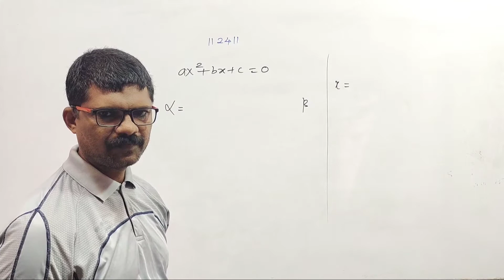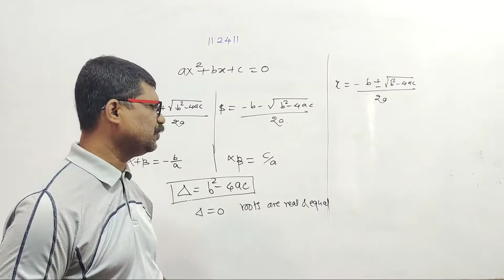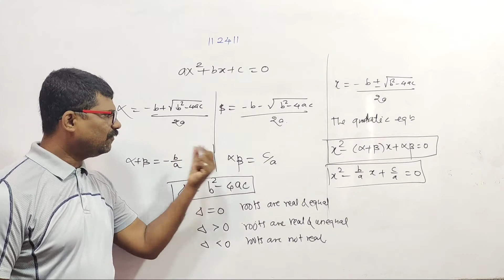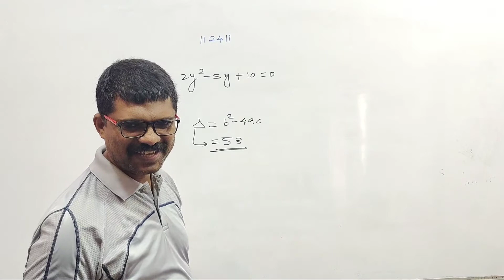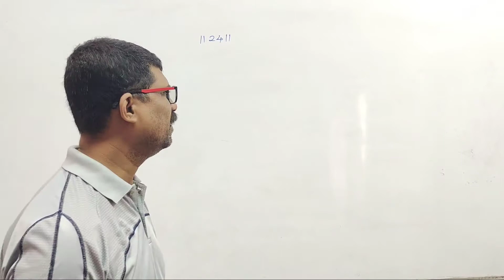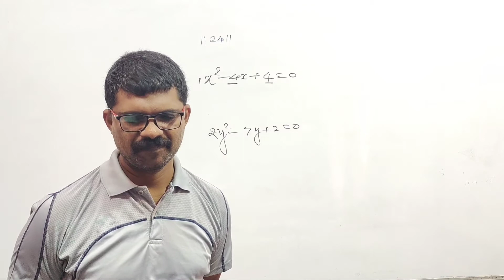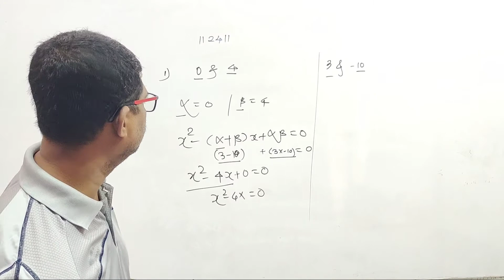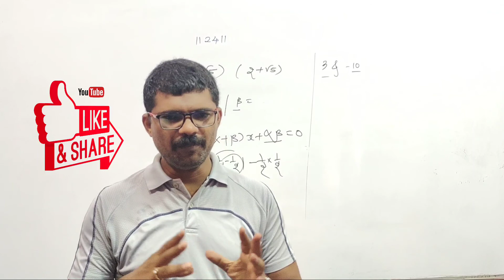quadratic equation चा मध्यांतर असा होता🧐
CET
course details
For joining call on

BY PRAVIIN SIR FULL EXPLANATION IN MARATHI
WITH CLEAR CONCEPTS